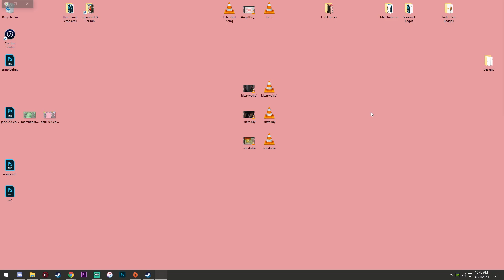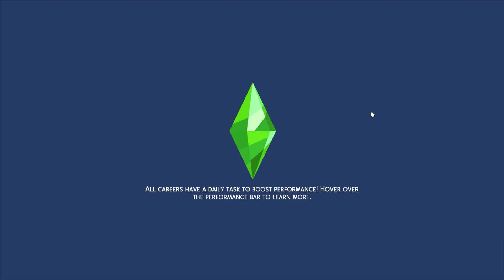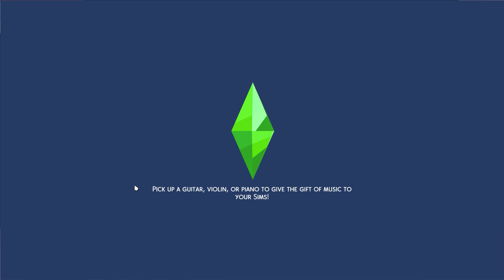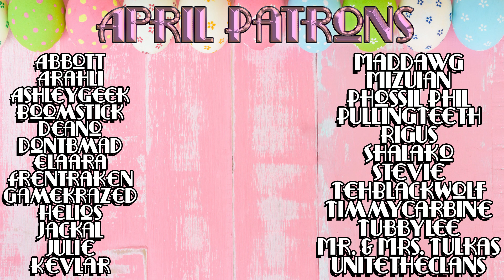Not a Glitch, a Feature - 100 Baby Challenge - Sims 4 - Ep. 56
The most frustrating "feature" happens, and then we continue on as semi-usual.